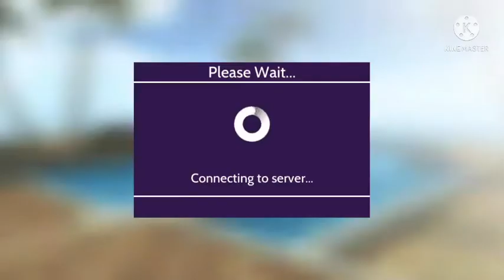Here’s a video to help you on finding Santa’s hat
My name is: unknown